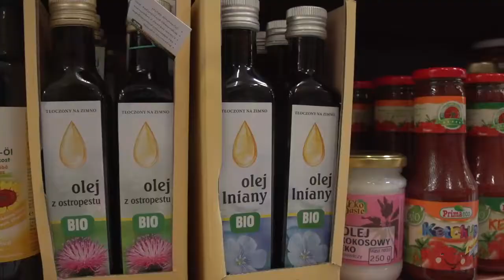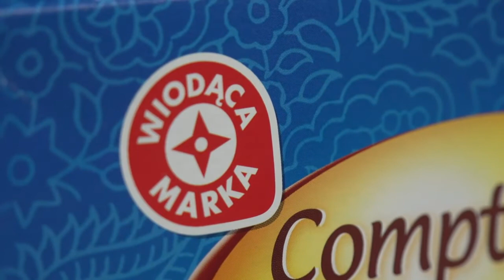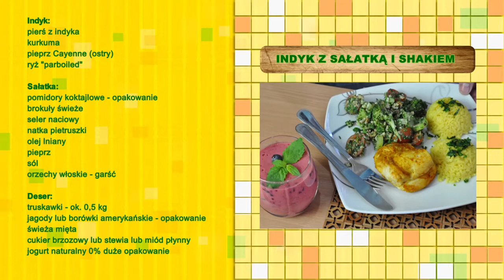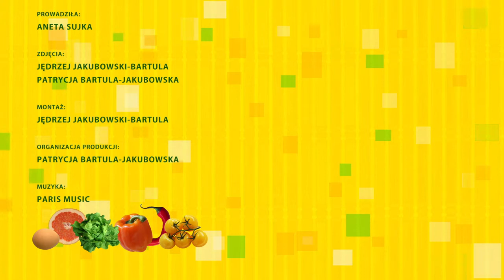2014.06.20 Mixer odc. 9 - Indyk z ryżem, sałatką i owocowym shakiem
Tym razem indyk z ryżem, sałatką i owocowym shakiem przygotują dla nas Paweł i Dorota, którzy na co dzień starają się zwalczać u innych nadmiar cholesterolu.